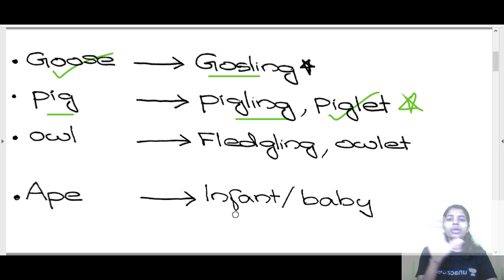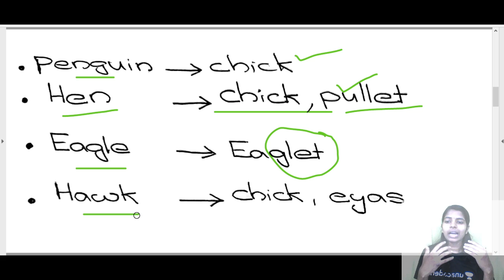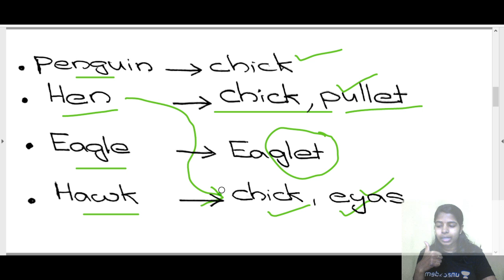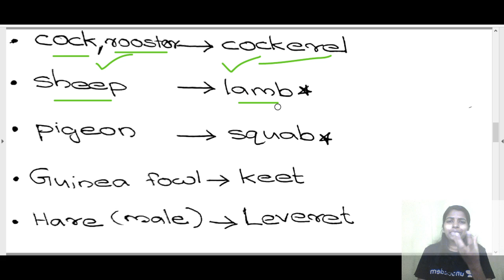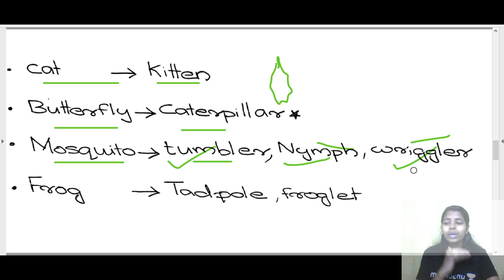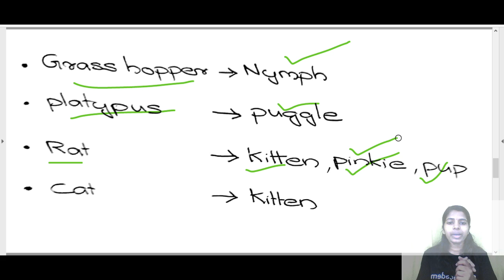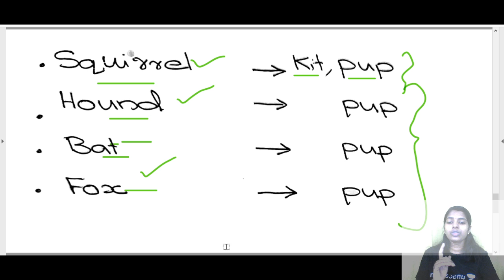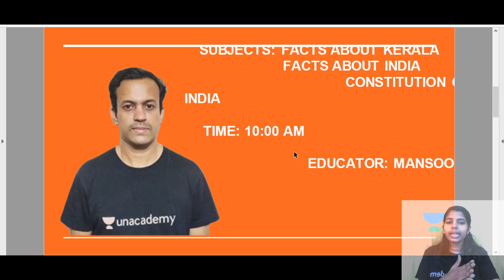English Animal Young one കോഡിലൂടെ പഠിക്കാം | Arya G | Kerala PSC 2020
In this session, Arya will be discussing English Animal's Young one.

Unacademy Subscription Benefits:
1. Learn from your favorite teacher
2. Dedicated DOUBT sessions
3. One Subscription, Unlimited Access
4. Real-time interaction with Teachers
5. You can ask doubts in the live class
6. Download the videos & watch offline